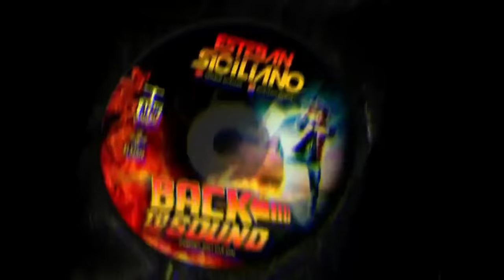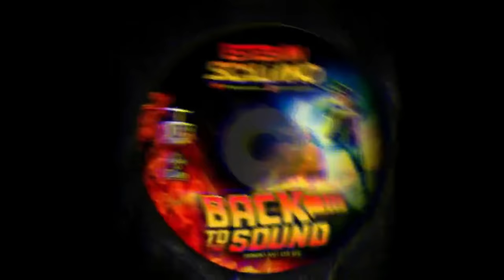Esteban Sicliano - Back To The Sound (febrero 2021 live mix)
00:00  Horny (le juerez & esteban)
05:00  Cada vez que te veo (after mix) Le Juarez & Esteban
09:00  Le Juarez - Rumble ( Esteban short version)
13:00 Le Juarez - Most Precious Tromb (Remix Edit)
17:00 Le Juarez - Rockin (Original mix)
21:00 Some Velvet - First Morning Chorus  (Damian Parizzi)
25:00  Wanna Do vs The Longest Road (Damian Parizzi Private Edit)
30:00 Esteban Siciliano - Balikali (orignal mix)
33:00 Proper Filthy Naughty - Fascination (Le Juarez Remake)
37:00 Le Juarez - Spanish Fly (Estebab vocal edit Rippin Kittin)
40:00 Besame Mucho - Le Juarez & Esteban Siciliano (after edition)
44:00 A Studio & Polina Griffith - S.O.S (Esteban Siciliano & Le Juarez Remix)
50:00 Le Juarez - dont feed my ego (Esteban short version)
53:00 Dua Lipa - Don't Start Now (Hernán Sebastian remix)
57:00 Tigerloop - fuego (Esteban Siciliano & Le Juarez remix)
60:00  Le Juarez - Halle Hoop (Esteban short version)